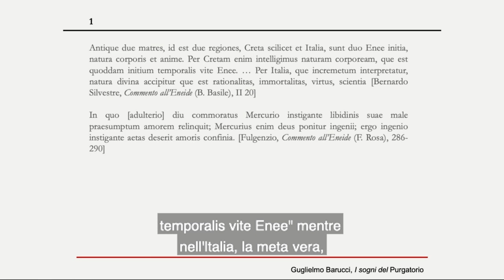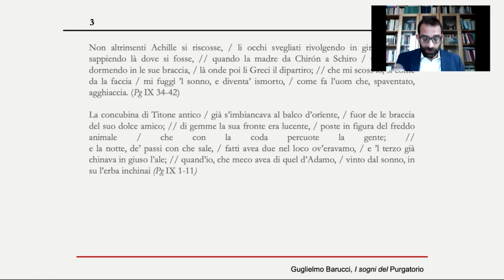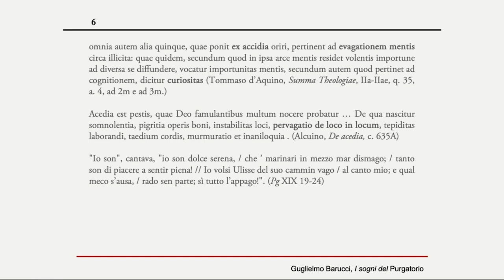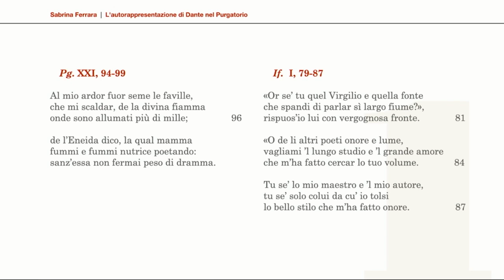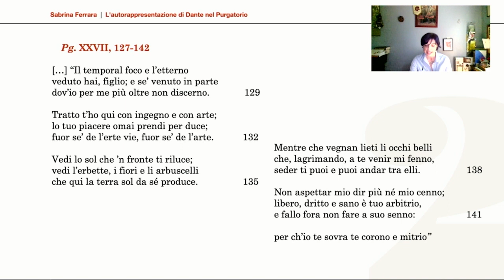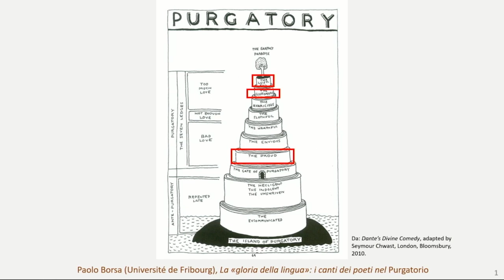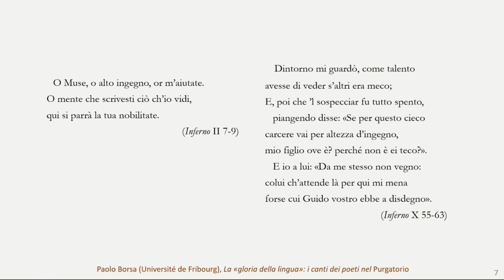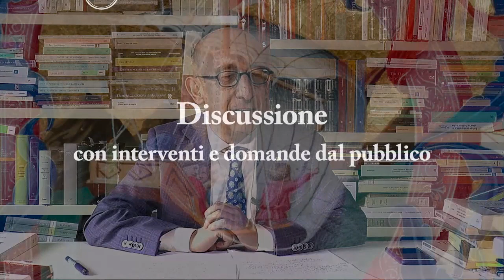WS15 - PURGATORIO. FONTI, STRUTTURE, MODELLI - 2020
Workshop numero 15  all'interno del ciclo di incontri 'Lopereseguite' promosso dalla Società Dantesca Italiana per il periodo 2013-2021.

Presiedente: GIUSEPPE LEDDA, Dipartimento di Filologia Classica e Italianistica Università di Bologna

Interventi:
0:05:37 CARLO DELCORNO (Università di Bologna)
0:38:23 ERMINIA ARDISSINO, Dipartimento di Filosofia e Scienze dell'Educazione Università degli Studi di Torino
1:07:09 GUGLIELMO BARUCCI, Università di Milano
1:38:47 SABRINA FERRARA, Centre d'Études Supérieures de la Renaissance (CESR) Tours
2:18:18 PAOLO BORSA, Dipartimento di Italiano Université de Fribourg
2:48:48 Discussione

Trasmesso e registrato in diretta Giovedì 4 Giugno 2020.
Edizione postprodotta per una migliore ottimizzazione audio-video.

Il video originale è stato ritirato dopo essere stato visualizzato da quasi 1000 persone in 15 giorni.